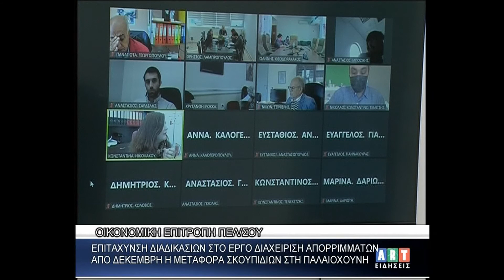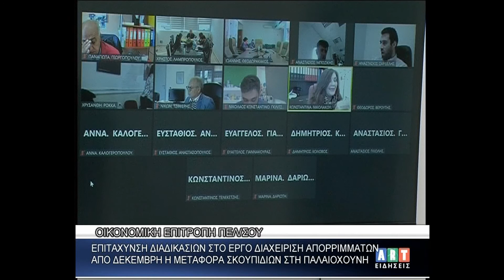Οικονομική Επιτροπή Περιφ Πελοποννήσου Επιτάχυνση διαδικασιών στο έργο διαχείριση απορριμμάτων Α